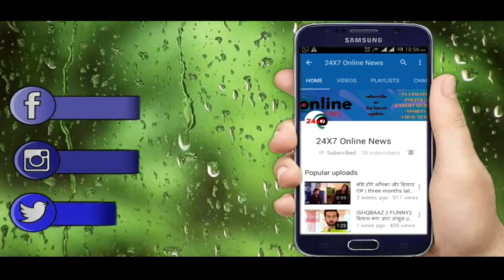Nimkii mukhiya || हो जाईए तैयार tunney और mahua की शादी के लिए